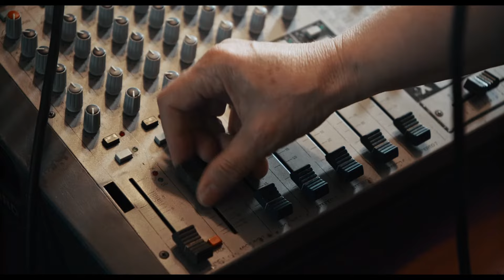Karaokeparatiisi -elokuvan traileri (ensi-illassa 12.8.2022)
Suomalaiset eivät näytä tunteitaan – he laulavat karaokea

Suomen kokenein karaoke-emäntä Evi haluaa halata asiakkaidensa tuskan pois. Hän käynnistää autonsa ja lähtee matkaan läpi pohjoisen maan kauniiden maisemien. Hän yhdistää rakkauden ja menetyksen tarinat, jotka löytyvät karaoken kliseen takaa. Toni, maailman ujoin kaveri, rohkaistuu lavalle kerta toisensa perään. Kari etsii rakkautta ja laulaa öisin autokorjaamossaan. Elina ei pysty kävelemään Parkinsonin taudin takia, mutta punk -kappaleet saavat hänen sielunsa lentämään. Laura laulaa, koska puhuminen on liian tuskallista.

Einari Paakkasen lämmin dokumenttielokuva on kertomus suomalaisista, jotka paljastavat sielunsa laulaessaan, niin ilossa kuin surussa.

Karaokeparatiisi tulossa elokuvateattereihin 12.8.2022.